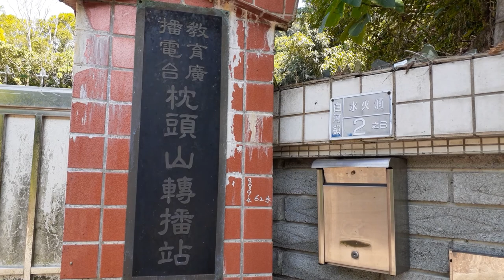教育廣播電台枕頭山轉播站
2020/10/10關子嶺